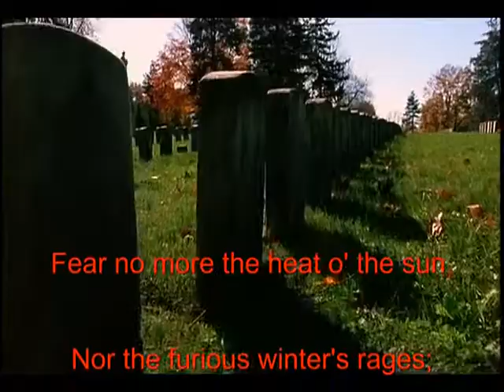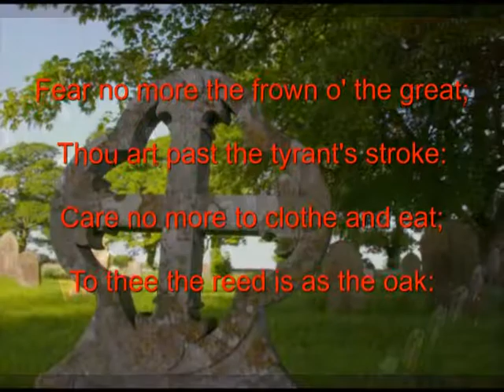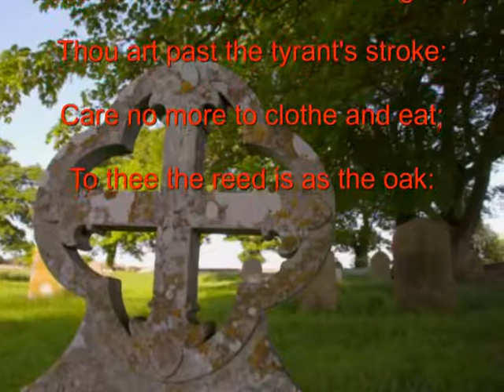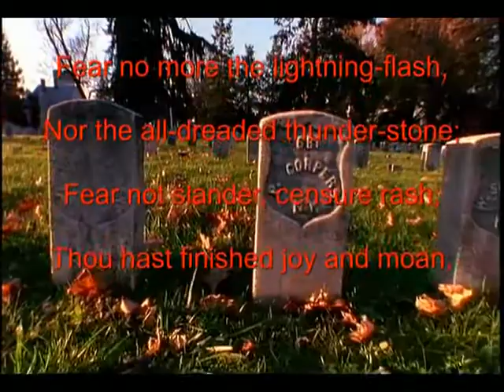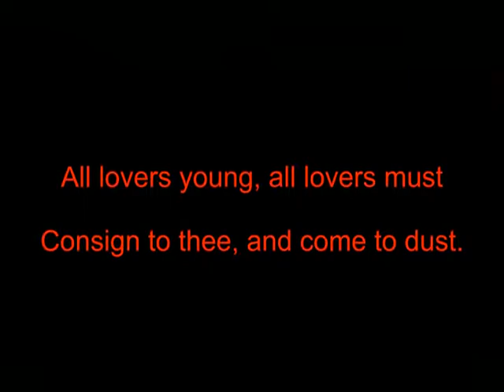Fear no more the heat o' the sun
Frem CD# 3 "Now Look What You've Done"